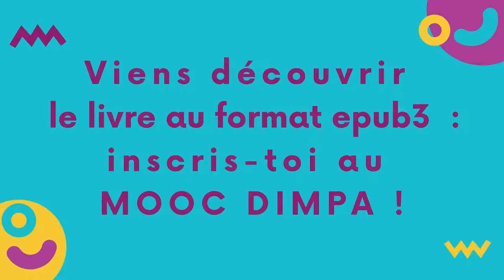DIMPA MOOC : Explore le livre électronique au format epub3 !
Envie de découvrir le livre électronique ?  De savoir comment marche le format epub3 ?
De tenter tes propres expériences ?

C'est gratuit et tu recevras les infos en primeur, avant tout le monde !
Tu pourras même être Beta-Testeur et évaluer notre version Beta à partir du 14 septembre 2020.

Une formation gratuite en ligne pour découvrir 6 technologies innovantes :

- réalité virtuelle
- réalité augmentée
- livres électroniques epub3
- imprimé augmenté
- vidéo interactive
- vidéo immersive (3D)

5 semaines + 1 pour découvrir les meilleur du futur ;)